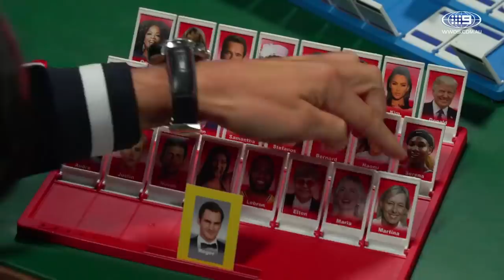The funniest moments from tennis' megastars | Wide World of Sports